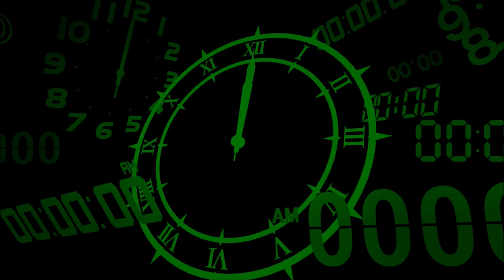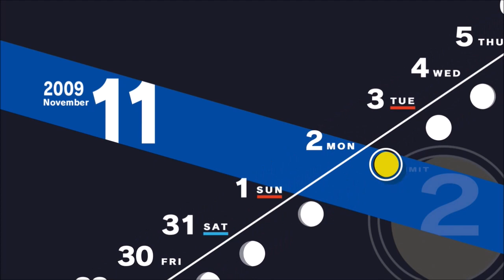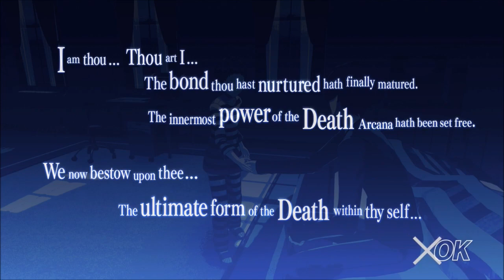Persona 3 Reload Ep 54 A Sense of Finality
This is my playthrough of Persona 3 Reload for the Ps5 with live narration and commentary.

Persona 3 Reload is an rpg developed and published by Atlus. Reload is a remake of Persona 3 (2006), the fourth main installment of the Persona series. As with the original game, the protagonist is a high school student returning to his home city a decade after his parents were killed in a fatal car crash. He soon gains the potential to summon a Persona–the physical manifestation of his inner spirit, and joins the Specialized Extracurricular Execution Squad (S.E.E.S.), a group of like-minded Persona users. Together, they are tasked with defeating Shadows and uncovering the mystery of the Dark Hour.